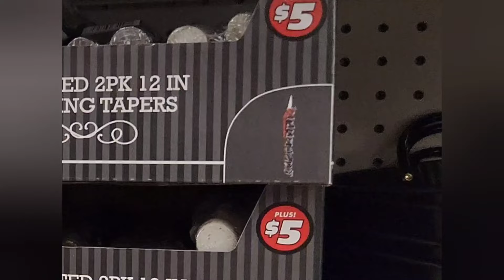FIRST LOOK Dollar Tree Halloween 2023! 🎃 BRAND NEW ITEMS - NEVER SEEN BEFORE